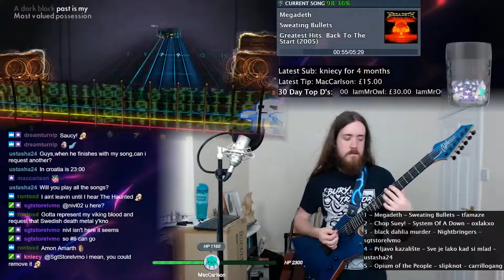Sweating Bullets - Megadeth - Rocksmith CDLC (Lead 94%)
Twitch Stream Highlight and Guitar Demo / Guitar Cover of Sweating Bullets by Megadeth using Rocksmith 2014.